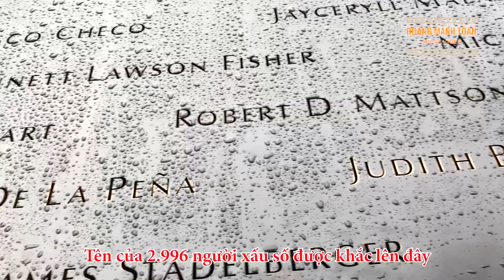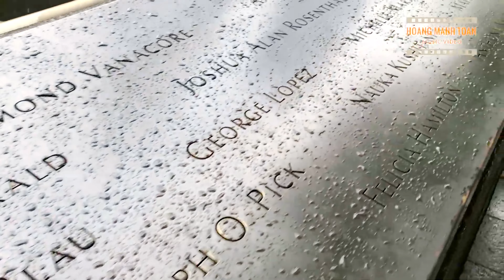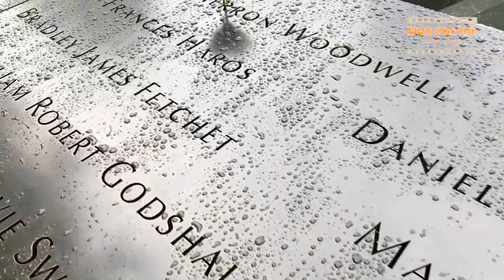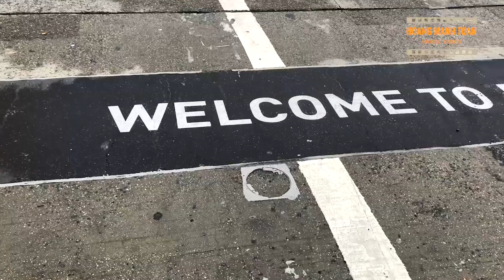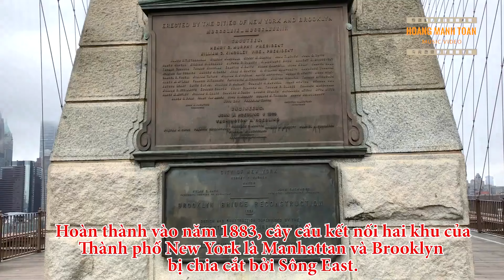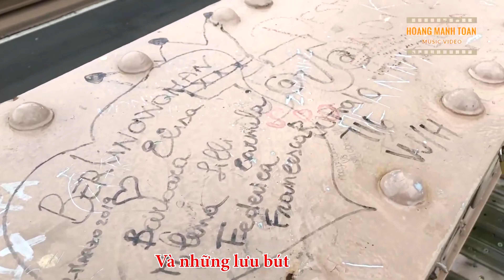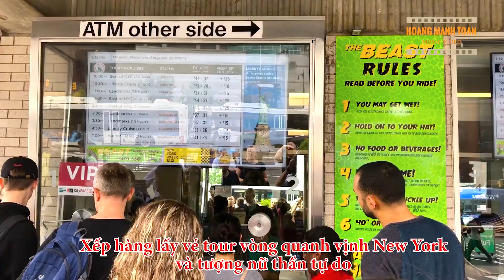🇺🇸 Ground Zero, Cầu Brooklyn, Tượng Nữ thần tự do, 3 điểm du lịch hot nhất New York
❤️ Đây là kênh về du lịch, cuộc sống và những kỷ niệm của hoangvivu. Cảm ơn các bạn đã ghé thăm, đăng ký ủng hộ, và đừng quên nhấn vào chuông để luôn nhận được video mới nhé...